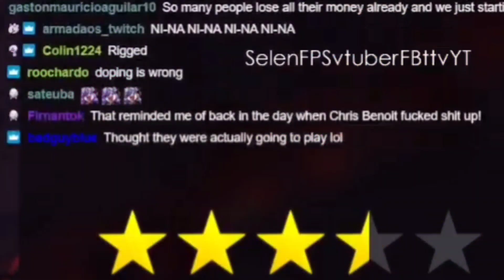Nina's Wine Buff is Overpowered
watch the full Streams!
【NIJIWWE 2K22 VOD】Let's Rumble!【NIJISANJI EN | Selen Tatsuki】

also follow Selen on twitch!